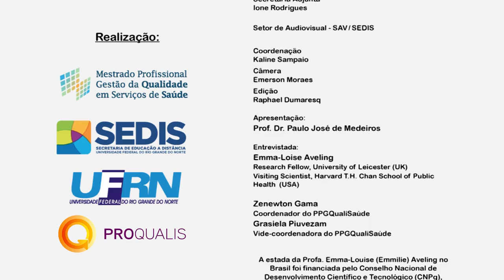Qualisaúde Entrevista Emma Louise Aveling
A complexidade de implantar o checklist em cirurgia segura, entrevista dada para o programa Tecer e Aprender do Programa de Pósgraduação  QualiSaúde da UFRN.